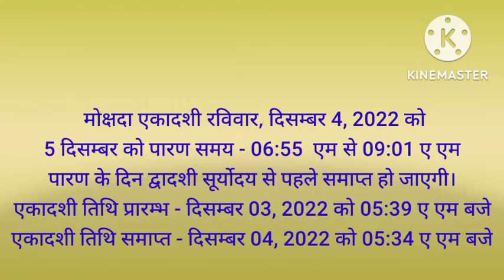मोक्षदा एकादशी कब है l December 2022 ekadashi | Ekadashi kab hai|Dec 2022 एकादशी कब है